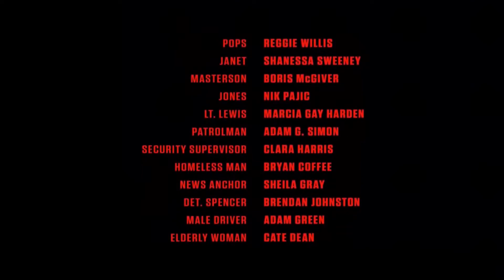Point Blank end credits